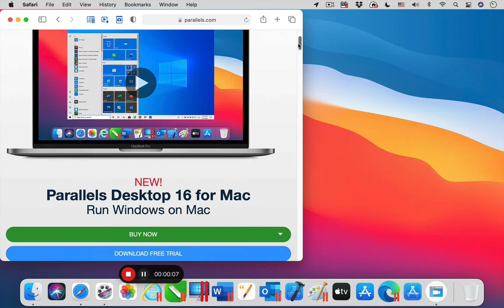Parallels Toolbox for Mac - Record Window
The tool Record Window is one of the 40+ tools that are included in Parallels Toolbox for Mac. ► Try it for free

With Record Window, record video from a single window.